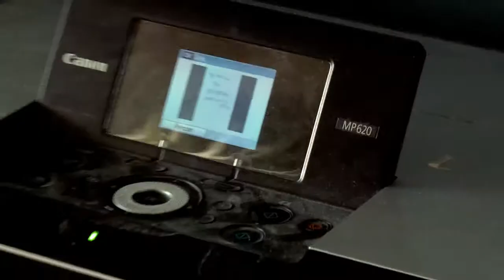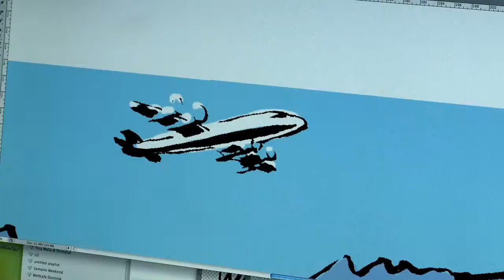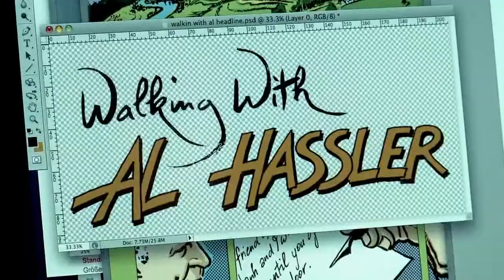Comicbook Creation - The 5 Powers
Originally titled Peace is the Way Film Series VisuALL Soundtrack, Now titled The 5 Powers Movie!